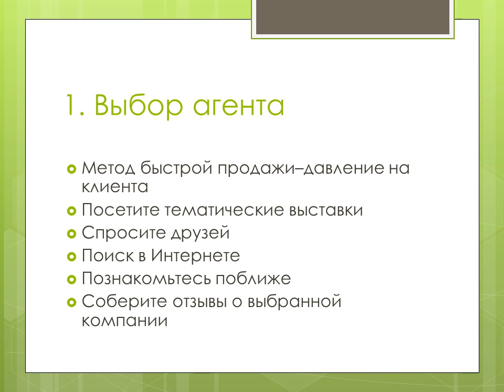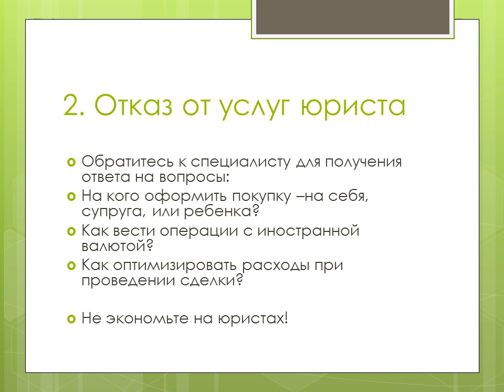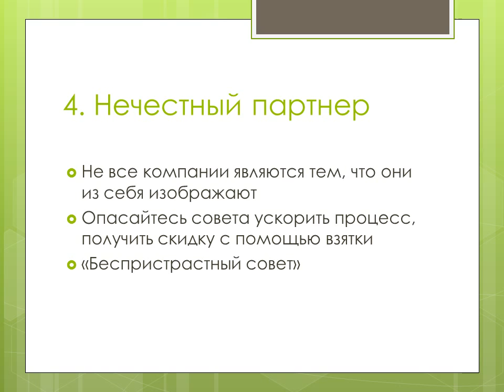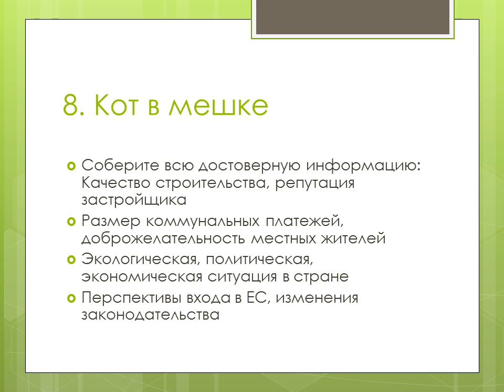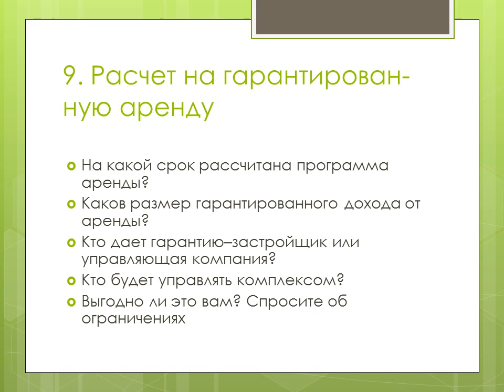10 ошибок при покупке недвижимости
Продажа недвижимости в США, недвижимость во Флориде - полезная информация по недвижимости в Америке и инвестициям.
Покупка недвижимости в США .Недвижимость в США. агент по недвижимости в США, Недвижимость в штатах, инвестиции в США, элитная эксклюзивная недвижимость в США, дома квартиры , Флорида Florida. Инвестиции в коммерческую недвижимость в США.
Мы помогаем купить недвижимость в США выгодно
самая полная база объектов США - продажа, аренда, которой пользуются все риелторы Америки - для вас на русском языке.
нюансы приобретения недвижимости в US
Типы недвижимости Флориды
За что не стоит переплачивать, если вы решили купить квартиру в США
Какая реальная стоимость недвижимости и стоит ли заключать контракт с агентствами недвижимости
Сколько стоит обслуживание недвижимости.
Имиграция в США
Подбор недвижимости по базе данных США

Американский русскоязычный агент рассказывает об инвестиционных возможностях в США, о получении визы инвестора EB-5. Как купить недвижимость в США.
Как получить визу E-1, E-2, H-1B, О-1В и другие.
Консультация. Помощ в приобретении недвижимости в США; иммиграция в США, получение визы в США; получение гражданства США; покупка недвижимости в США с юридическим сопровождением; регистрация корпораций, компаний и партнёрств; юридическая поддержка бизнеса в США; туры в США.
Выезд, переезд, иммиграция, уехать в США.
Получение визы, грин карты, политического убежища в США.
Покупка, съем квартиры или дома в США.
Открытие бизнеса, поиск инвесторов в США.
Поиск и разрешения на работу, social security в любом штате США.
Оформление льготных медицинских страховок в Америке.
Обучение в Америке - школа, университет, курсы.